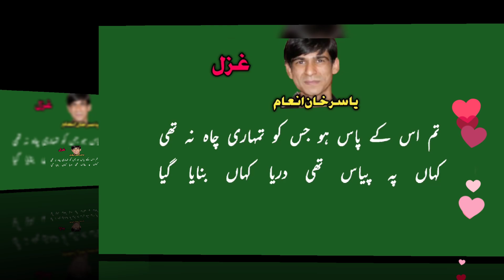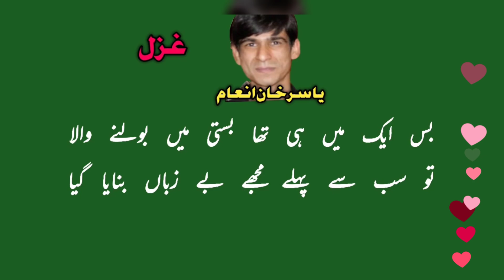The Dark Truth Behind Best Urdu Poetry